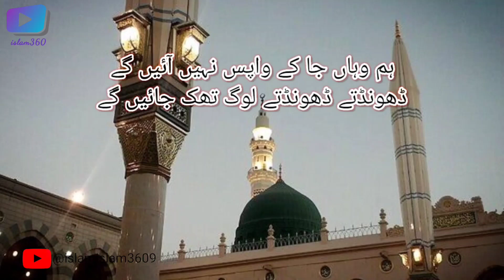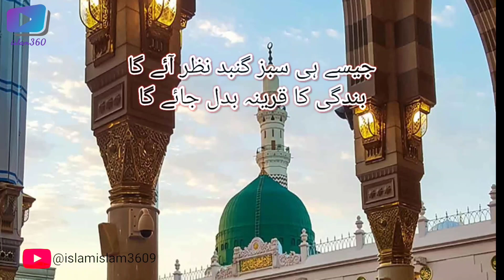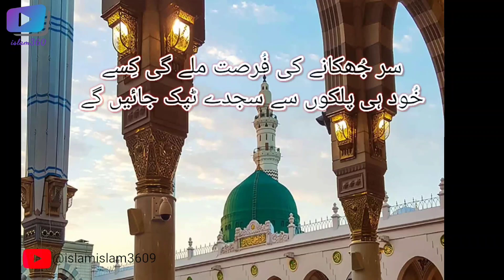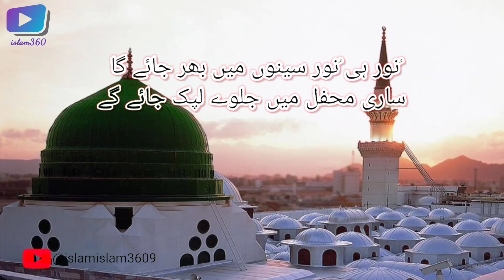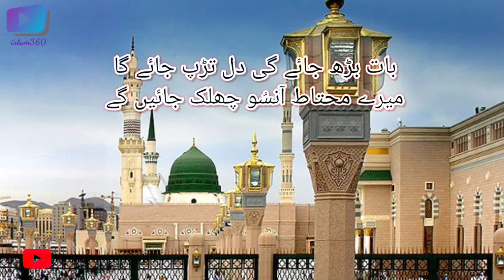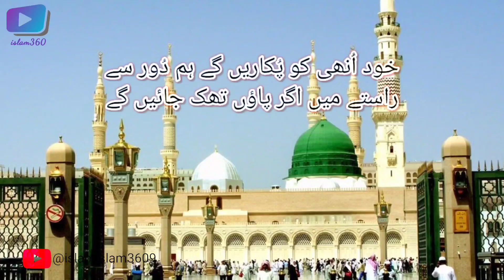Faslon Ko Takalluf Hai Humse Agar | Slowed & Reverbed lyrics | Naat |islam360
Faslon Ko Takalluf Hai Humse Agar | Slowed & Reverbed lyrics| Naat | Islam 360